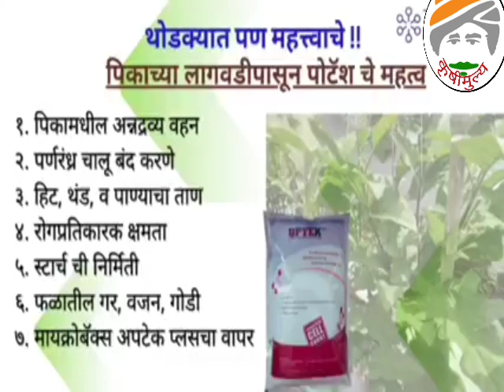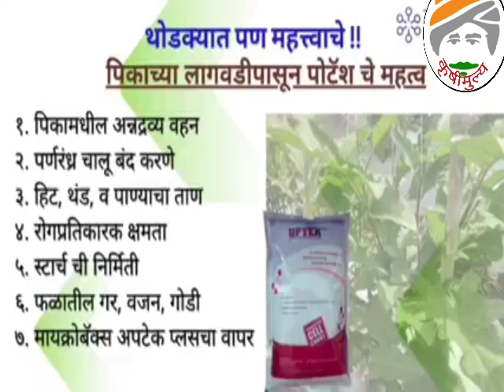आले किंवा इतर पिकात लागवडीपासून पोटॅश चे महत्त्व काय? benefit of Potash mobilizing bacteria,(KMB)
Namskar  शेतकरी मित्रांनो कृषीमुल्य चॅनल वर आपले स्वागत आहे़ आपणास या विडिओ मध्य आपण बघणार आहोत व त्याचे महत्त्व पण तरी पीक लागवड केल्यानंतर पोटॅश ची गरज त्या पिकाला कशा पद्धतीने असते व ती गरज आपण कशी पूर्ण करू शकतो व पोटॅश ची उपलब्धता न झाल्यामुळे पिकावर कोण कोणत्या गोष्टी चा ताण पडू शकतो व पोटॅश उपलब्धतेमुळे पिकाला कोणकोणते फायदे होऊ शकतात याबद्दल संपूर्ण सविस्तर माहिती आपण आजच्या व्हिडिओमध्ये बघणार आहोत तर विनंती आहे की व्हिडिओ शेवटपर्यंत नक्की बघा

Timestamp:
0:00 Intorction
0:33 पिकातील अन्नद्रव्य वहन
1:37 रोगप्रतिकारक शक्ती
2:13 स्टार ची निर्मिती फळातील गर, वजन,गोडी,

1) पोटॅश मॉल ब्लाझिंग बॅक्टेरिया चा वापर का करावा
2)how to use KMB
3)benefit of Potash mobilizing bacteria
4)

पावसाच्या पाण्या नंतर खोडवा आल्या मध्ये काय नियोजन करायला पाहिजे?जेणेकरून 100% उत्पादन दुप्पट होईल

कृषीमुल्य
शेती विषयक माहिती